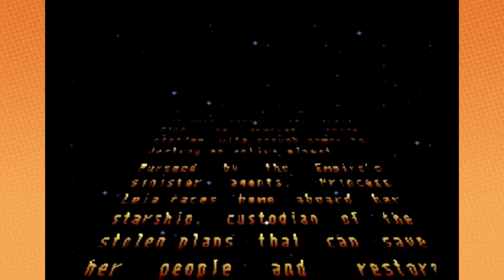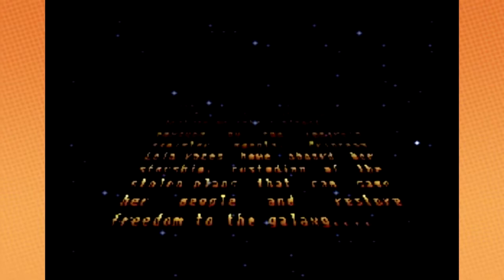Game Grumps - Super Star Wars (Complete Series)